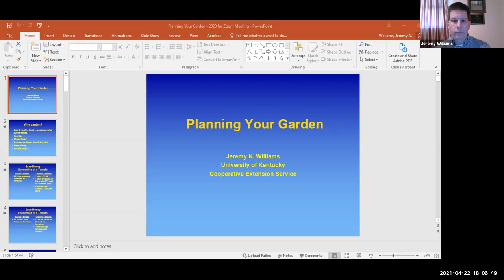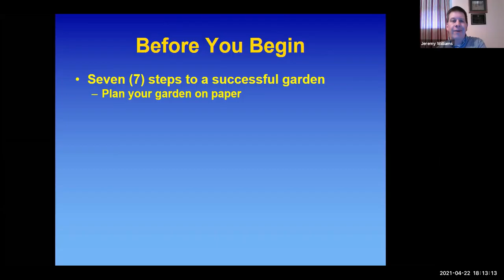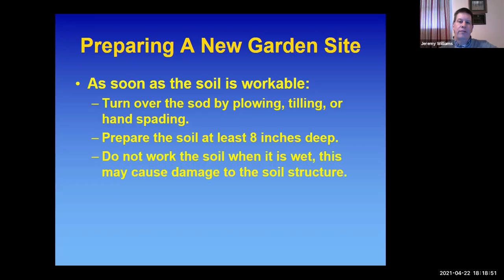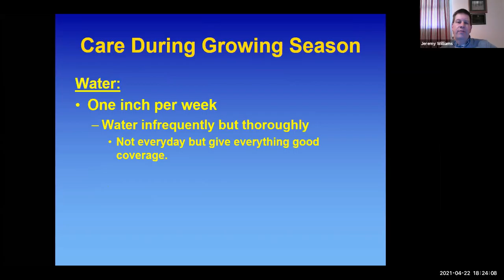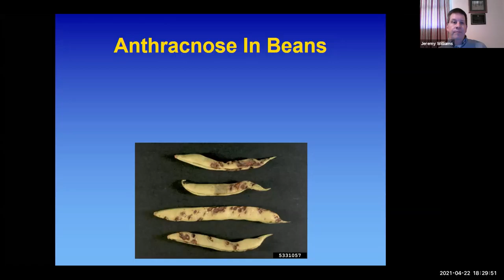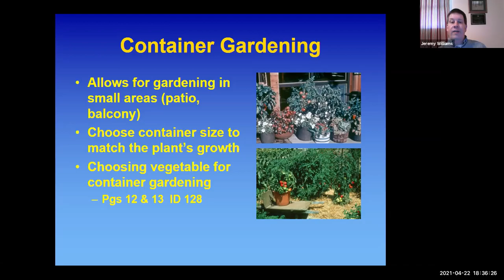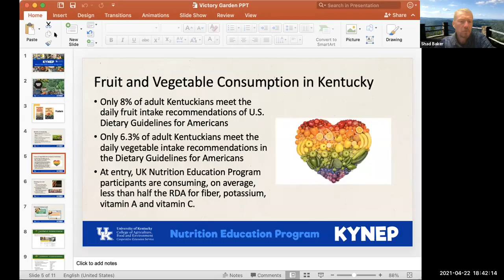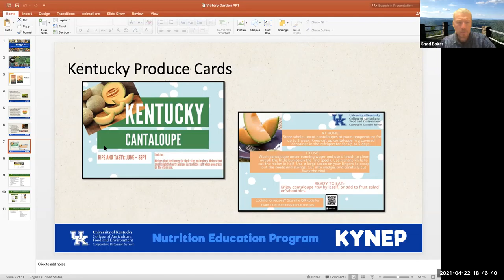Basic Gardening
Presented by University of Kentucky Extension Agents Jeremy Williams and Shad Baker.